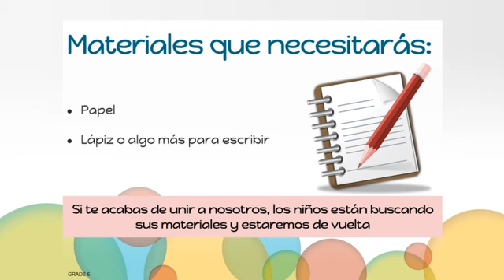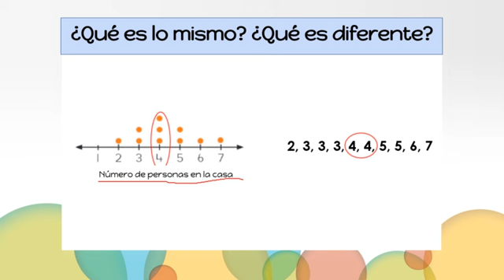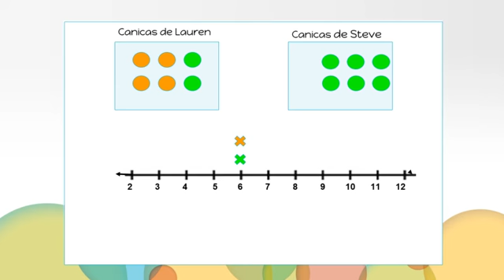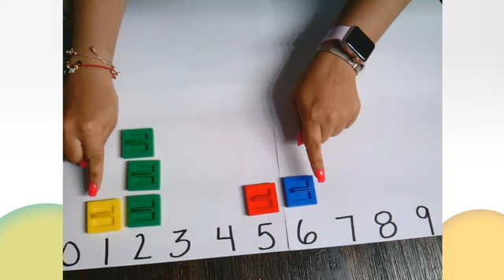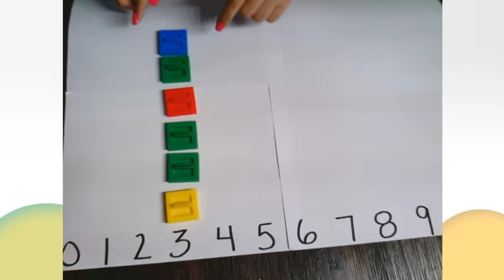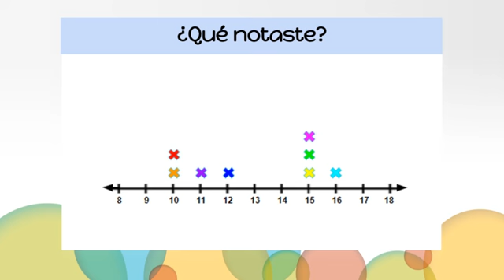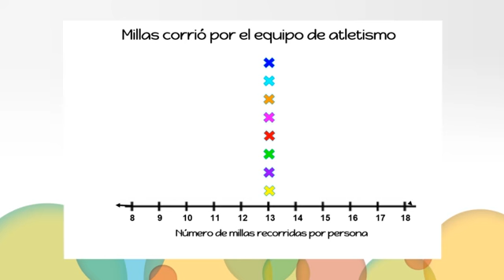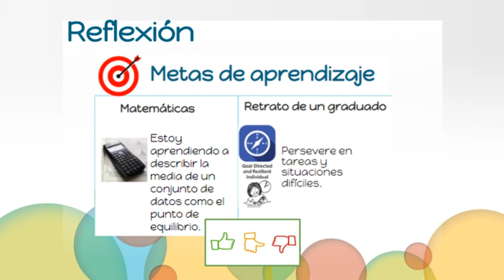Medidas de Centro Parte I Matematicas, Grado 6, Unidad 9, Video 9